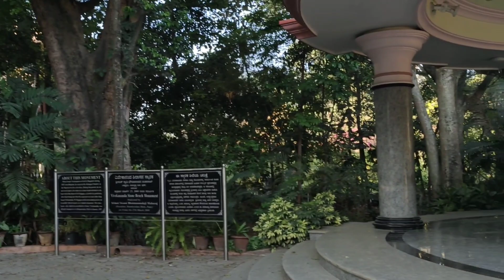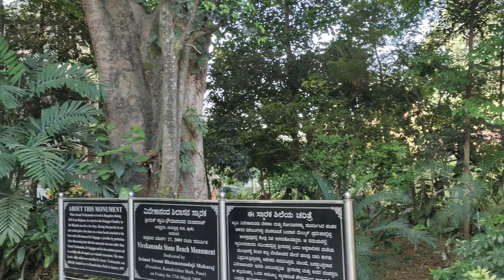ಶ್ರೀ ರಾಮಕೃಷ್ಣ ಆಶ್ರಮ | Sri Ramakrishna Aashrama | Ashwini's Arivu | Kannada Vlog l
Description.
Hello Everyone!! I am back with another usefull  video . Today I Am Sharing  about Sri Ramakrishna Aashrama.
I hope you all enjoy watching it. Stay safe. Keep Loving & Keep Supporting.